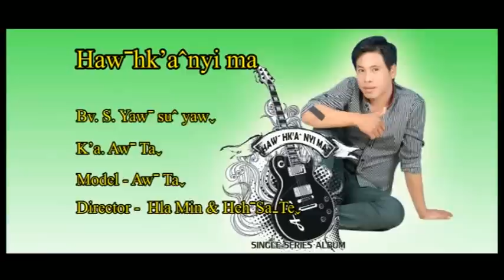Haw hka nyi ma 2